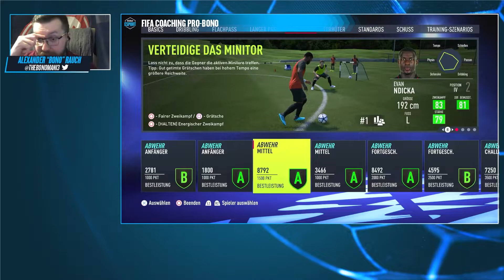FIFA Coaching Pro-Bono – Grundlagen fürs FIFA-Training - kicker eSport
Die erste Folge des Pro-Bono FIFA Coachings, ab jetzt einmal im Monat Donnerstags um 19:30 Uhr live auf Twitch.